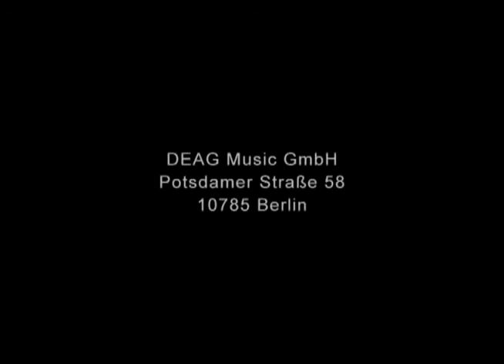Luttenberger*Klug performing in CASSIDA !!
Luttenberger*Klug performing in CASSIDA - check out their Thanks again for the support and good luck for the Songcontest competition !!